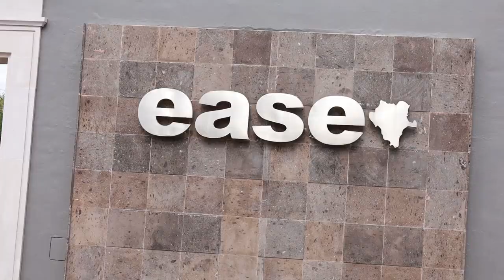Estado reprueba en su cuenta pública; todos los municipios presentan irregularidades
Los 39 municipios del Estado tienen observaciones en sus cuentas públicas y, por ende, pendientes de solventar. En el caso del Estado, la cuenta también está en sentido negativo y de igual forma está en proceso de solvatación; de hecho, ya se ha tenido acercamiento de la administración anterior y están en el proceso de entregar información, expuso Diana Gaitán Garza, directora de la Entidad de Auditoría Superior del Estado (EASE).